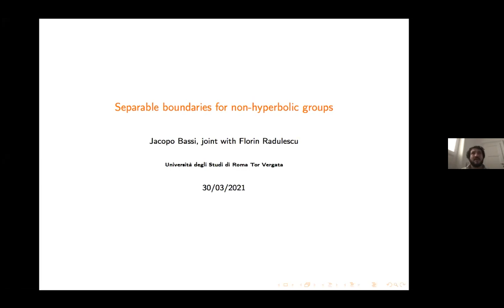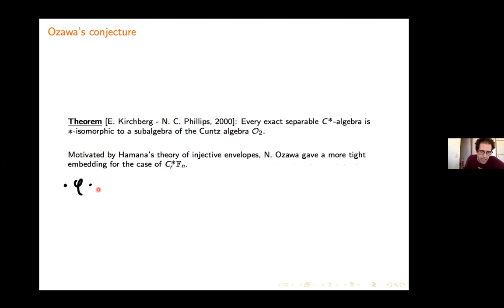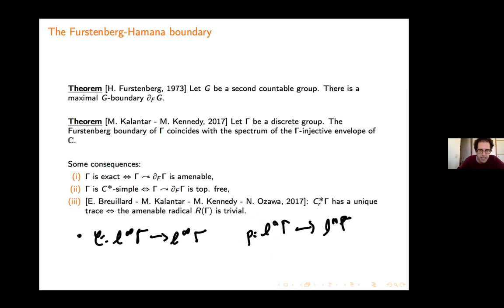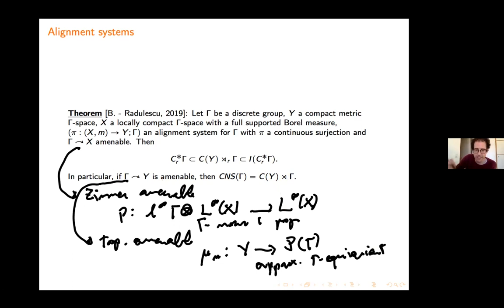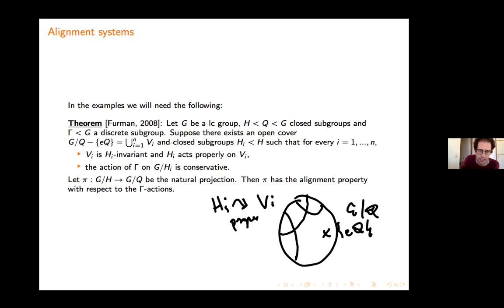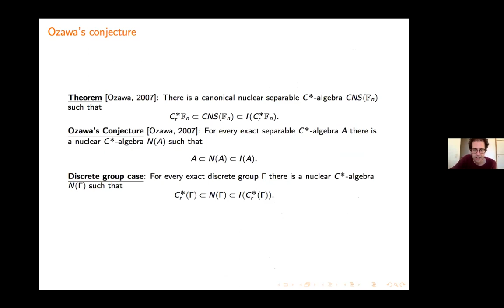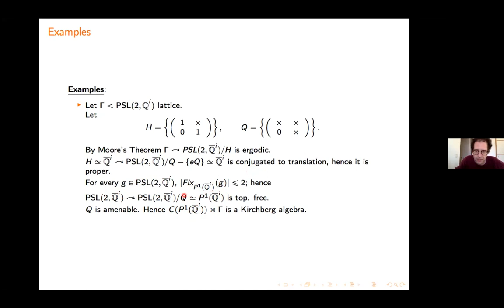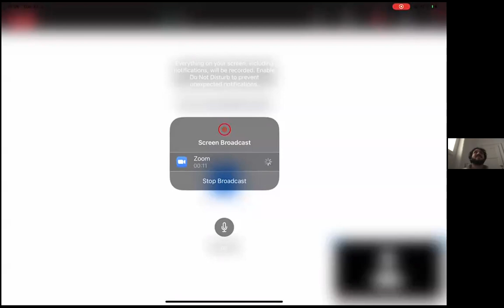Jacopo Bassi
Separable boundaries for non-hyperbolic groups